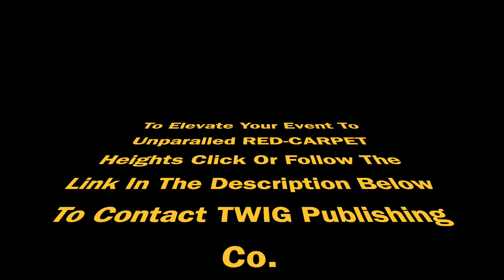TWIG Publishing Presents- The Stewart Foundation 22nd Annual White Linen Affair "2023"- Sen. Warnock